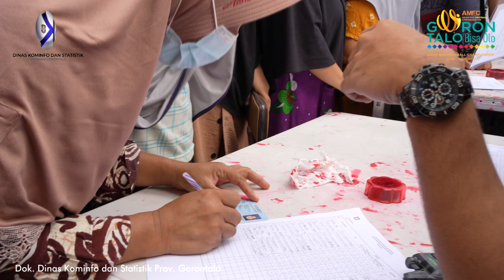Pemprov gelar pasar murah memperingati HUT ke 22 Gorontalo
KOTA GORONTALO, Diskominfotik – Pemerintah Provinsi Gorontalo kembali menggelar pasar murah komoditi pangan di lapangan Kelurahan Padebuolo, Kecamatan Kota Timur, Kota Gorontalo, Minggu (4/11/2022). Pasar murah kali ini dilaksanakan dalam rangka memperingati Hari Ulang Tahun (HUT) ke-22 Provinsi Gorontalo.

“Alhamdulillah tahun ini Gorontalo sudah berusia 22 tahun. Pasar murah ini merupakan komitmen pemerintah untuk selalu hadir di tengah masyarakat. Mudah-mudahan bisa membantu warga untuk memenuhi kebutuhan sehari-hari,” kata Penjabat Gubernur Gorontalo, Hamka Hendra Noer.

HUT Provinsi Gorontalo diperingati setiap tanggal 5 Desember. Provinsi Gorontalo terbentuk pada 5 Desember 2000 berdasarkan Undang-Undang Nomor 38 Tahun 2000. Pasar murah juga digelar dalam rangka perayaan hari besar keagamaan Natal dan menyambut tahun baru 2023, sekaligus sebagai upaya dalam mengendalikan tingkat inflasi.

“Pasar murah di Padebuolo ini adalah titik ke 12. Masih ada beberapa titik lagi yang akan menjadi lokasi pasar murah yang dijadwalkan hingga 28 Desember 2022,” ujar Hamka.

Pasar murah di Padebuolo menjual delapan komoditi pangan dengan harga bersubsidi. Terdiri dari beras, minyak goreng, gula pasir, telur, ikan tuna, cabai, serta bawang merah dan bawang putih. Pemprov Gorontalo menyediakan 2.500 kupon belanja yang dikhususkan bagi warga Kota Gorontalo.

Delapan komoditi tersebut dijual dengan total harga Rp105 ribu. Jauh lebih murah jika dibandingkan dengan harga eceran di pasaran yang mencapai Rp215 ribu untuk komoditi dan volume yang sama.

Pewarta: Haris
Videographer: Valen
Editor: Bahrian
Dubber: Mila